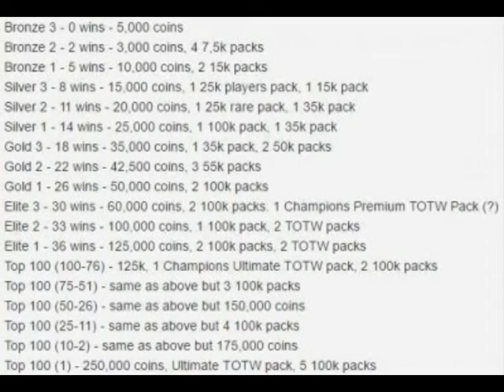FIFA 17 - PODSTAWY FUT #4 - Tryby gry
W co możemy grać w Fifa Ultimate Team? Dowiesz się w tym odcinku!